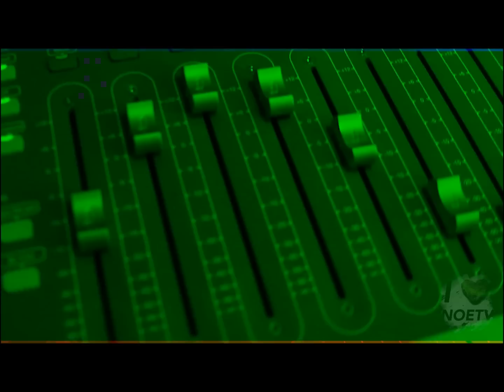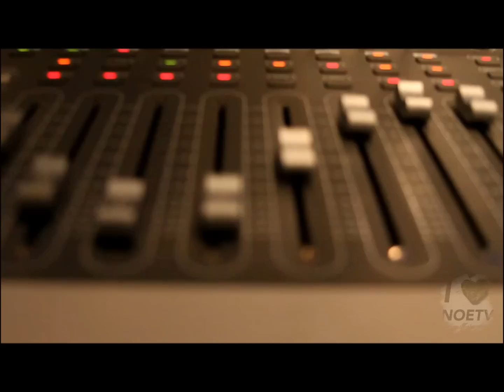NOE TV - 47. Bama ft. Re$T - Light Up Freestyle - (Official Video)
N.O.E followed Bronx [Timeless Music Group] Artists, Bama and Re$T, on their journey filming "Light Up Freestyle."

** New Music off that BAMA PRESENTS 1.0 **

*Directed, edited and produced by myself, Nicole N.O.E.